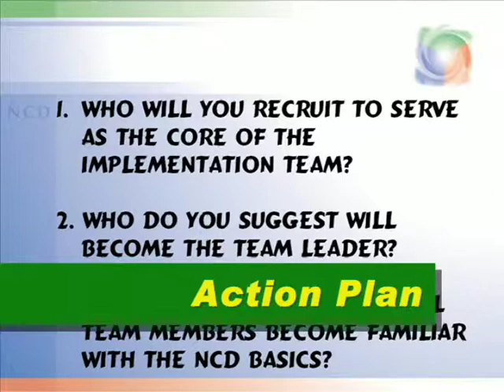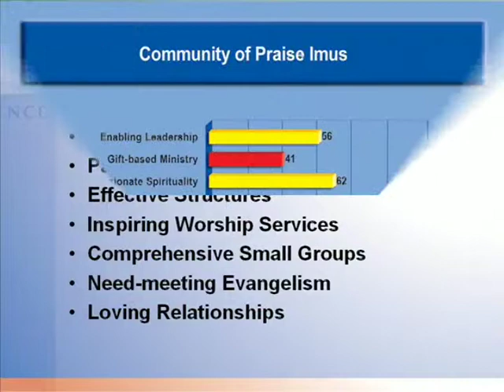NCD 02 1 04 Role of the pastor